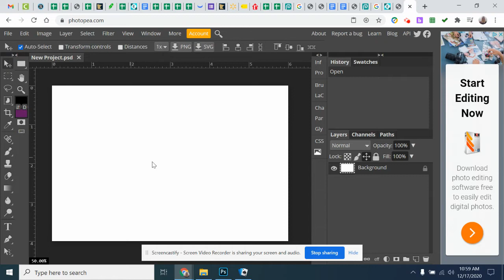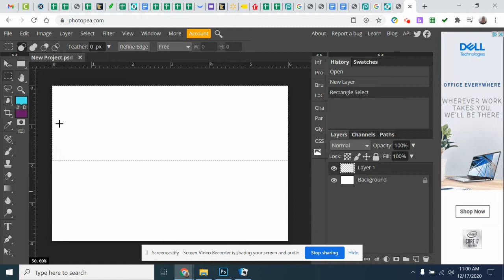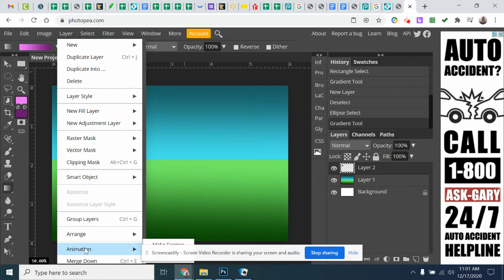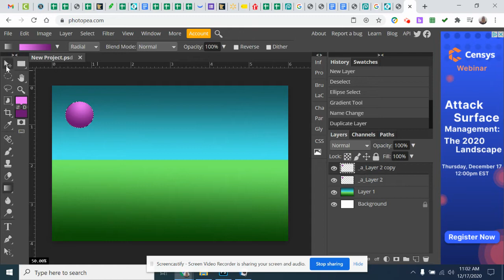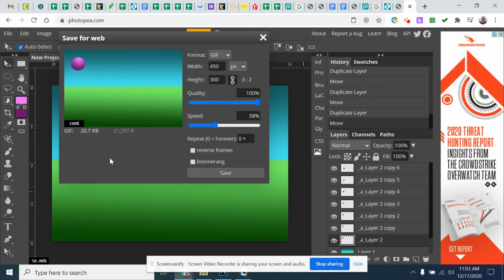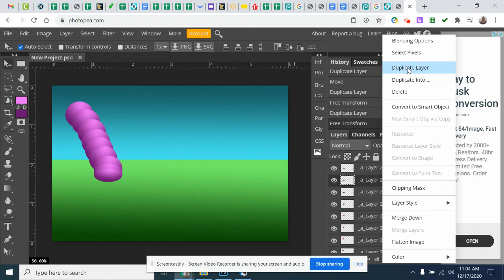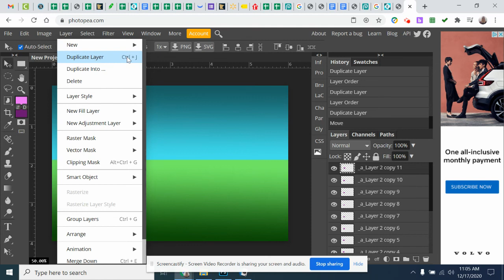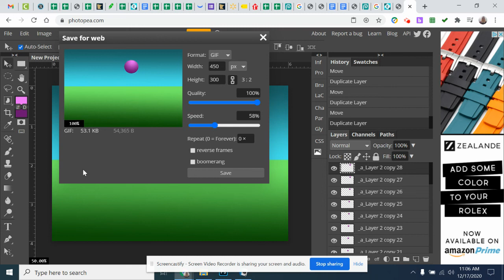Photopea starting an animation part 1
Here is a tutorial video on creating an animation in Photopea